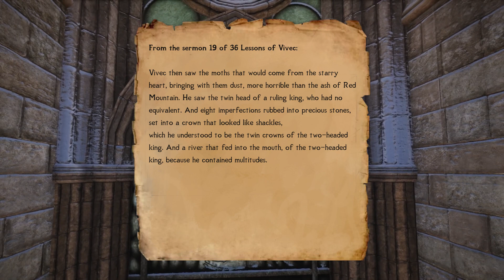Do YOU Understand Talos ? | Elder scrolls lore Inquisition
Only a small handful of people are aware of the events in daggerfall, morrowind and oblivion that prove Talos is a Divine. For 99% of the population of Tamriel they're told he's a Divine by people in power but they don't know of the actual proof so when groups like the Thalmor come along wanting to Ban his worship there really isn't the kind of proof needed to counter their claims, which leads to opposing views and eventually conflict.
But what is the truth really? Who is Talos? Who is Tiber Septim? Who is Ysmir? And who is Arctus?

In simple terms, The Catholic Holy Trinity, of the son, The father and the holy spirit, makes up the concept of God, now replace those three,
except with Hjalti early beard, Zurin arctus and Ysmir Wulfharth.
three distinct persons sharing one essence,
that, in simiple terms is Talos.

Talos is still Tiber Septim, but in his ascension,
he absorbed Arctus and Wulfharth in a way,
the mythic reenactment basically has all three switch roles,
until you can't tell them apart anymore,
but I think Talos is still just Tiber Septim's soul
with merely the imprints of Arctus and Wulfharth.
Let’s look at this through history and we’ll try to make more sense out of it.

Timestamp:
00:00 Intro
00:44 How to understand Talos simply